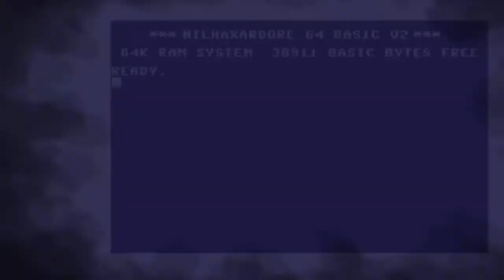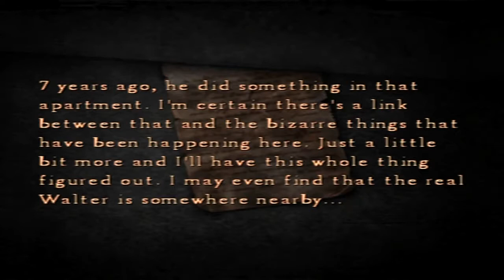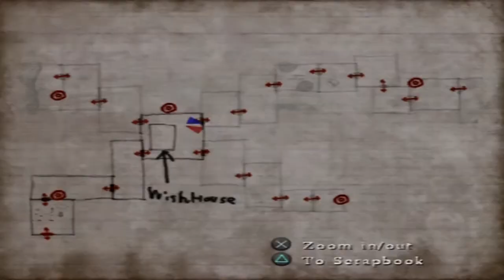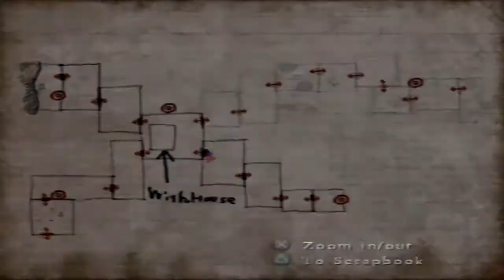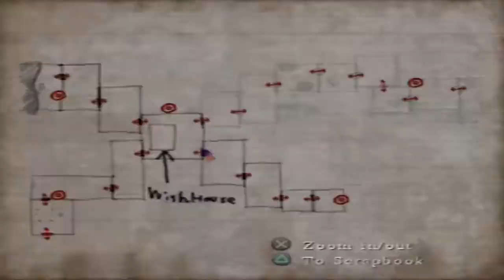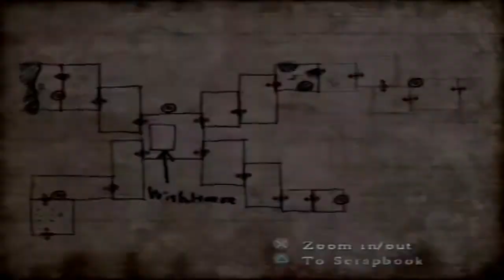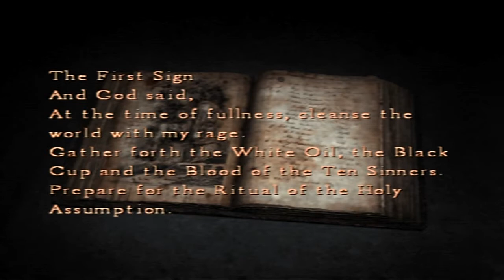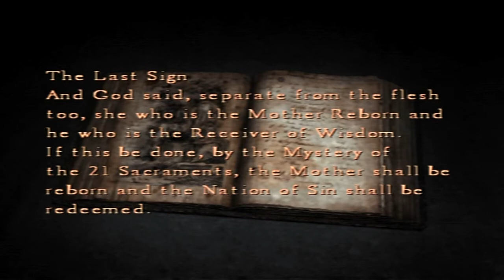Silent Hill 4: The Room -PART 8- Back to the Woods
Silent Hill 4: The Room -PART 8- Back to the Woods //_Nilshaxard